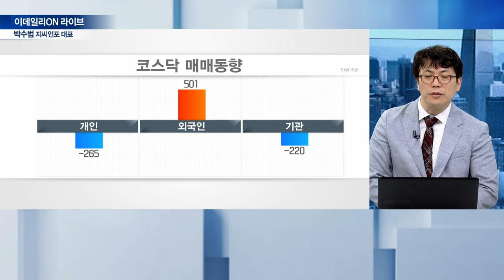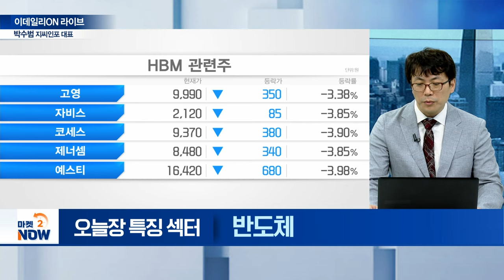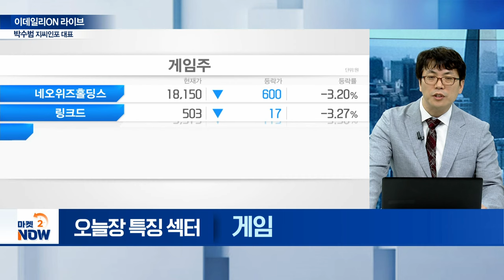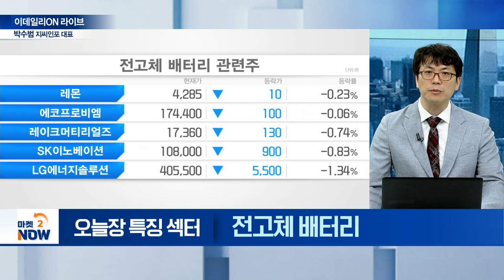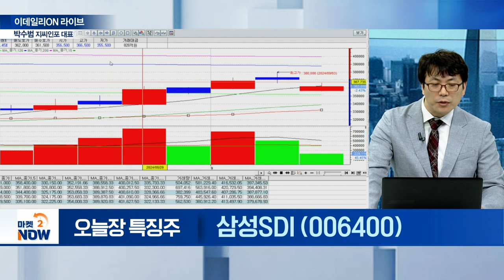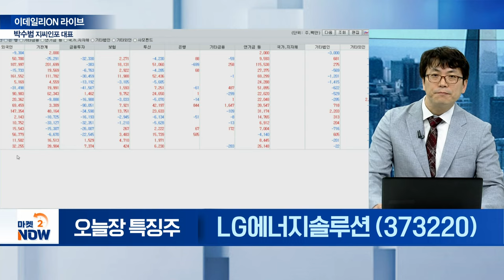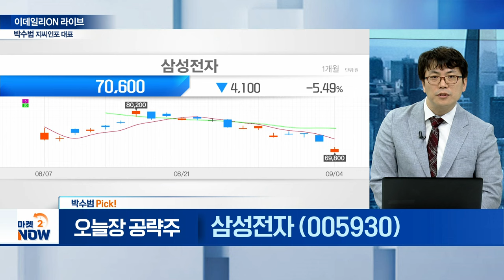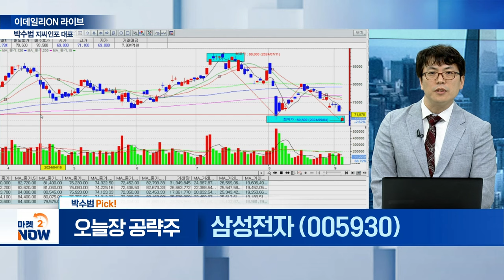삼성전자, SK하이닉스, 크래프톤, 넷마블, 삼성SDI, LG에너지솔루션 / 박수범 지씨인포 대표 [이데일리ON 라이브] | Market Now (20240904)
▶ 오늘장 특징 섹터②

▶ 오늘장 특징 섹터③

▶ 박수범 Pick!
삼성전자(005930)
- IBM AI칩 전량 생산 예정
- 파운드리 글로벌 점유율 13%